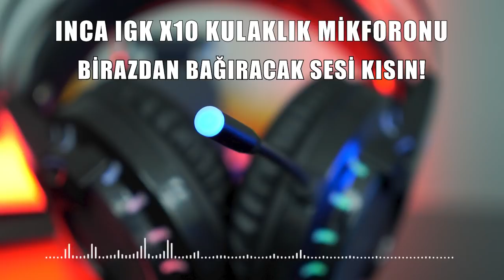İçinde Titreşim Motoru Bulunan Uygun Fiyatlı Oyuncu Kulaklığı İncelemesi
Uygun Fiyatlı Oyuncu Kulaklığı Önerisi

Merhaba sevgili arkadaşlar. Kanalımın yepyeni bir videosuna daha hoşgeldiniz. Bu videomuzda şu anda elimde görmüş olduğunuz uygun fiyatlı oyuncu kulaklığı inca igk x10 modeline birlikte bakacağız.

Şimdi her şeyden önce arkadaşlar bir kulaklığı videoda anlatmak oldukça zor. Çünkü ne olursa olsun siz kulağınıza takıp deneyemiyorsunuz. Fakat ben yine de elimden geldiğince ürünün önce çıkan özelliklerini ve en büyük avantajı olan fiyatını da kapsayan bir inceleme videosu hazırlamaya çalıştım.

Ucuz Oyuncu Kulaklıklarında 7.1 Sanal Sürücü Ne İşe Yarar?

Öncelikle kulaklığımız 7.1 ses özelliğine sahip. Bu ne demek oluyor? Ses kasılması gereken oyunlarda CS:Go, Valorant gibi rakibin sesinin tam olarak nerden geldiğini anlayabilmeniz için oldukça önemli bir özellik. Çünkü 8 kanallı bir yapıya sahip olan 7.1 surround özelliği sayesinde sesler geldikleri yön ve duruma göre diğer kanallara dağıtılır. Bu sayede siz de ses arkanızdan mı geliyor yoksa solunuzdan mı geliyor faslında oldukça önemli bir avantaj elde etmiş olursunuz.

Tasarım anlamında ise böyle ışıklı oyuncu ekipmanlarını seviyorsanız aklınıza takılmasın. Bence sizi baya bi tatmim edecektir. Çünkü önündeki mikrofon da dahil olmak üzere kulaklığın tasarımında RGB ışıklara oldukça fazla yer verilmiş. Ha tabi bu kişiden kişiye göre değişir. Ama sevdiğiniz bir özellikse dediğim gibi sizi mutlu edecektir. EK olarak kulaklığın kablosu üzerinde bulunan kumandası ile bu rgb’leri yönetebilir,mikrofonu kapatıp açabilir veya sesi kısıp açabilirsiniz.

Tasarımdan devam edelim. Üst kısmında bir kafa bandı var ama bunlar zaten standart. Önemli olan durum şu, bildiğiniz gibi kulaklık pedlerinde kullanılan malzemelerden ötürü uzun kullanımlardan sonra aşınmalar olabiliyor. Firma bunu hesaba katmış ve yedek kulaklık pedlerini de kutunun içine yerleştirmiş. 1 yıl gibi bir sürede eskitseniz, 1 yılın sonunda yeni pedlere geçip görüntü anlamında bir kayıp yaşamadan kulaklığınızı kullanmaya devam edebilirsiniz. Pedler konusunda bir diğer önemli ayrıntı ise uzun kullanım sonucunda terletme yapıp yapmayacağı yönünde. Vallahi arkadaşlar bu tip malzemelerde uzun kullanımlarda terletme olur. Bu durum Inca’nın kulaklığına özel bir şey de değil. Çoğu kulaklıkta olur bu. Kablosu da 2.1 metre. Bana soracak olursanız gayet yeterli.

Bir diğer ilgi çekici özellik ise kulaklığın bir adette titreşim motoruna sahip olması. Atıyorum diyelim vuruldunuz kulaklık titriyor. Özellikle 7.1 özelliğiyle birlikte kullanıldığında keyifli olma ihtimali var. Bu arada aynı özellik dinlediğiniz müzik için de geçerli. Bass’lar yoğunlaşırsa kulaklık yine titreşim gönderiyor. Fakat bu durumu bass’lar da ekstra bir efekt olarak değerlendirmeyin. Bass bildiğiniz bass, bi boost atma gibi bir durum olmuyor. Bu bir avantaj mı değil mi? Bir süre sonra rahatsız edebilir, evet. Fakat titreşimi kapatabiliyorsunuz. Ne bileyim arada bir eğlencesine de açılabilir.

Gelelim frekans aralıklarına. 20hz ile 15K herz arasındaki sesleri duyabiliyorsunuz, bu zaten neredeyse insanın duyma eşiğine yakın bir aralık. Mikrofon hassasiyeti ise -42 ile 3db arasında bir değere sahip. Ayrıca mikrofonun aktif gürültü önleme özelliği de var. Bu ne demek, oyundan gelen seslerle etraftan gelen sesleri birbirinden ayrıştırabiliyor. Bu sayede pc’nizin donanımından gelen sesleri ayırt ederek filtreleyebiliyor. Kulaklık sürücüleri ise 50MM.

Uygun Fiyatlı Oyuncu Ekipmanları

Gelelim gari sadede. Arkadaşlar bu ürünü değerlendirirken fiyatı göz önüne almanız lazım. 7.1 sanal sürücü özelliği ve RGB özelliğinin olması bence albenisini arttırıyor. Fiyatının 200-300TL bareminde olduğunu da eklersek bence özelliklerine göre tercih edilebilir. Benim kişisel görüşüm şu, ben normalde çok fazla müzik dinleyen ve müzik dinleme cihazlarına dikkat eden birisiyim. Bu nedenle beni çok karşılayan bir ürün değil çünkü alanlarımız farklı. Ama siz çok fazla oyun oynuyorsanız ve gerçekten piyasada uygun fiyatının hakkını verecek bir ürün arıyorsanız tercih edebilirsiniz. Malzeme kalitesi vs gibi konularda yine fiyatını hesaba katacak olursak über bir yapısı yok. Ama yine söyleyeceğim, biliyorum çok söyledim fiyatı da ona göre.